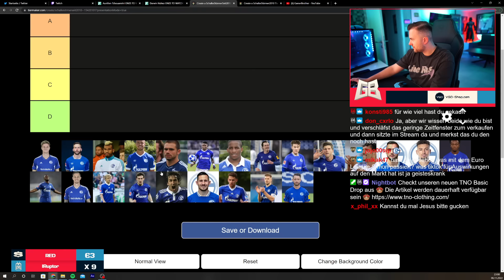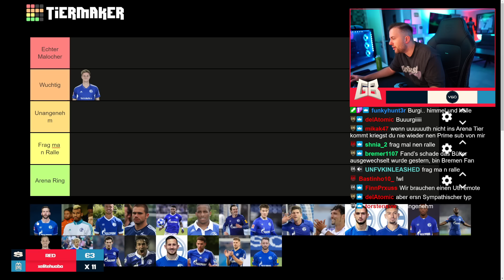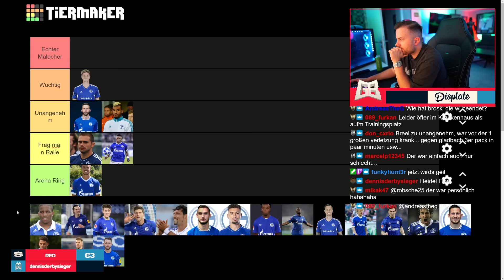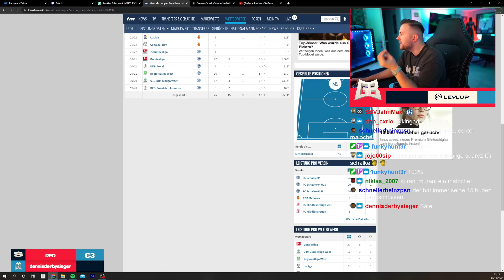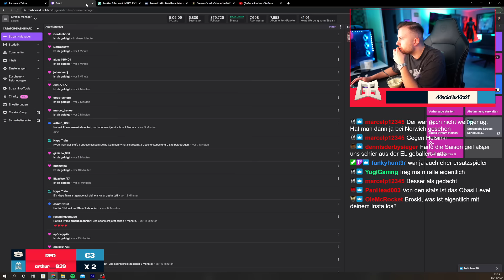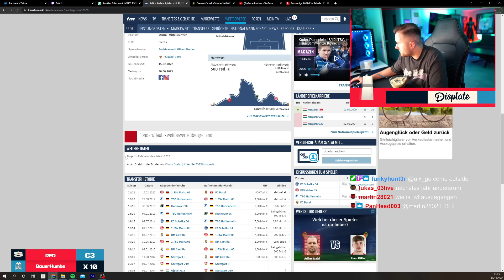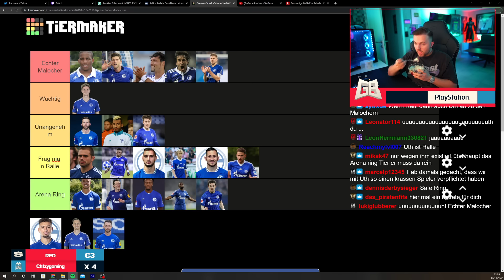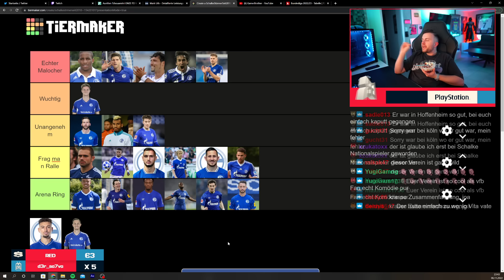GamerBrother RANKED SCHALKE STÜRMER SEIT 2010 😬 | GamerBrother Stream Highlights